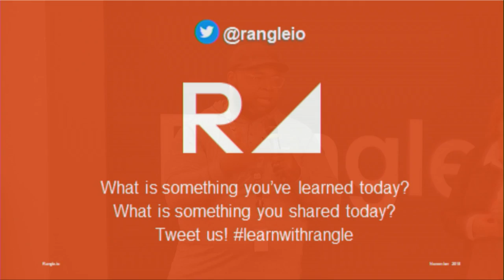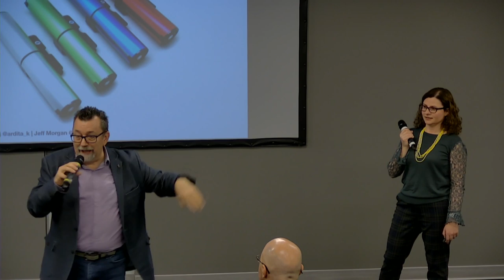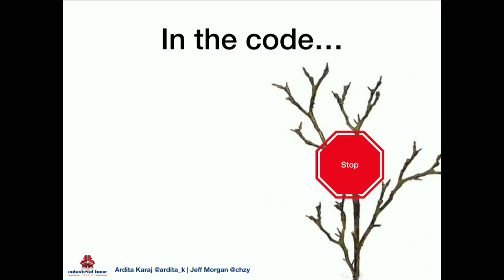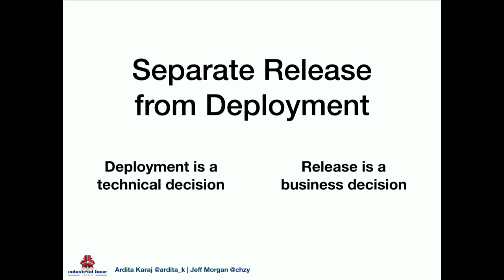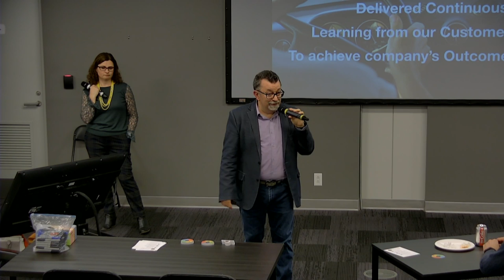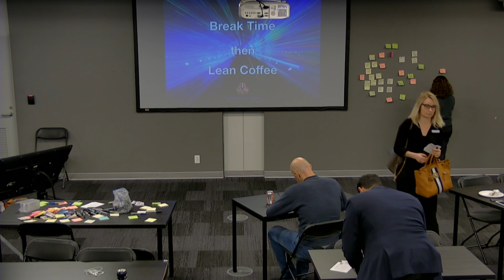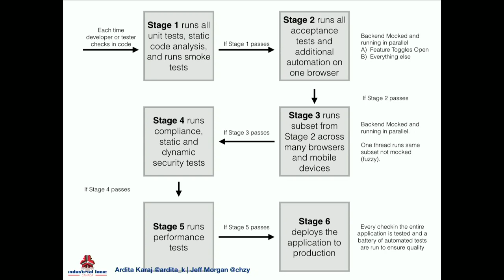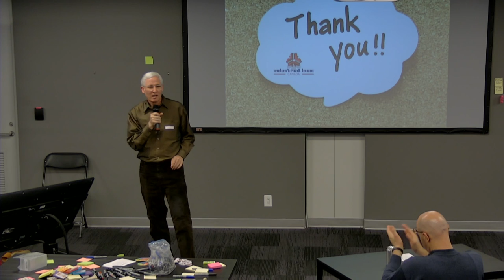AgileTO Live Stream: Meetup Nov/19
Ardita Karaj  and Jeff Morgan (Cheezy) talk about Continuous Delivery.